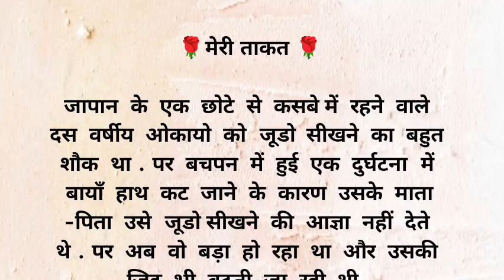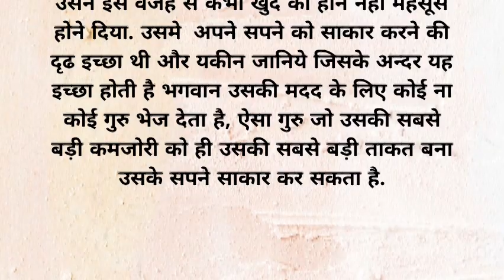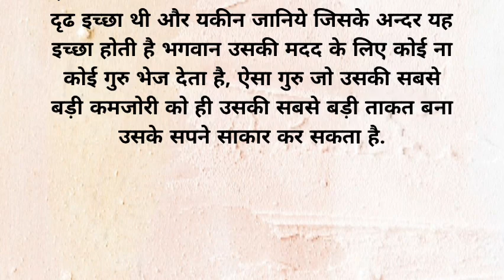मेरी ताकत हिंदीकहानीMeri takat Hindi kahani#jaishreeram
jaishreeram

*SONG..
*SINGER..
*LYRICS..
*MUSIC DIRECTOR..
*RECORDING..
*FEAT..
*CAMPANY..
*COPYRIGHT..

न्यू वीडियो सॉन्ग एवं हमारे नए नए वीडियो देखने के लिए हमारे स्टोरी चैनल mukshi को ज्यादा से ज्यादा वीडियो को शेयर करें और अगर विडियो अच्छा लगे तो लाइक कमेंट जरुर करें

प्रो. प्रीति गुप्ता
अकबरपुर लहरपुर जिला सीतापुर

                      🙏🙏🙏 🌹      राधे राधे🌹🙏🙏🙏🙏
इस चैनल पर अच्छी सीख की कहानी या प्रेरणादायक कहानियां या फिर घरेलू नुक्से डालेंगे आप लोग डालेंगे से संबंधित अच्छी बातें ही आप लोगों को सुनने को मिलेगी अगर आप लोगों को यह कहानी सुनाने में अच्छी लगे या कुछ खराब लगे तो प्लीज कमेंट करें लाइक करें सब्सक्राइब करें अगर यह कहानी कोई भी सुने जय माता दी राधे राधे राधे🙏🙏🙏🙏🙏🙏🙏🙏💅

आप सभी साथी हमारा प्यार सपोर्ट बनाए रखे